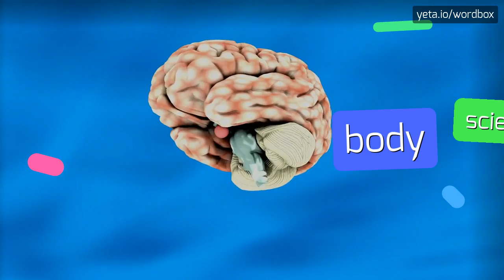PSEUDOSUCHIA - HOW TO PRONOUNCE IT!?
Watch how to say and pronounce "pseudosuchia"!
Want to know how other words sound like? Look for pseudosuchia, pseudosuchian on wordbox channel!